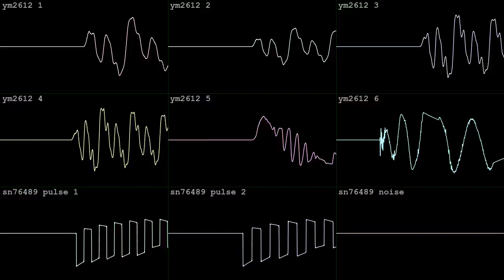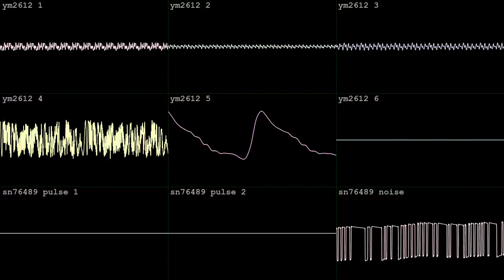water locker [YM2612 + SN76489]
made in two hours with Furnace for OminPigeonMaster's Sega Genesis/MegaDrive BotB 2HB Out of Your Depth on April 18 2024.  got the silver!  wave vid done in corrscope

"The deep sea is an unnerving place.
A ship graveyard is what you have to show for yourself, when you decided to split from the rest of your pod.
An eager fascination has now become a dull dread; a sense of unease at what new residents could be taking refuge in these ancient ruins."